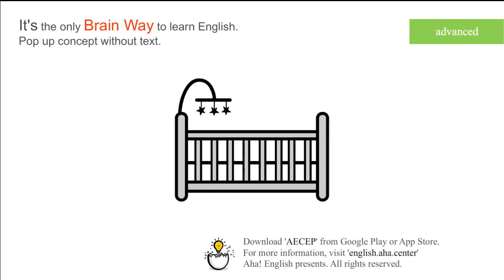crib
NOUN
[NOUN] [mainly AM] A crib is a bed for a small baby.
in BRIT, usually use cot

[Download]